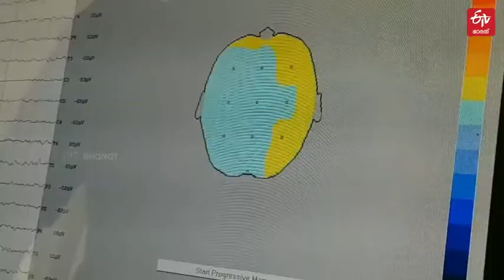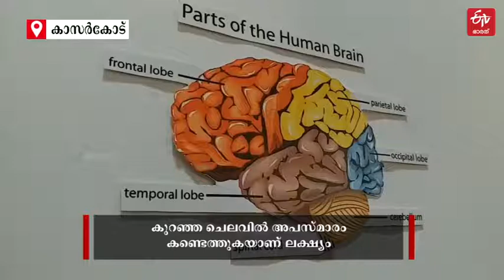അപസ്‌മാരം പ്രവചിക്കും: ഇത് വെറും ഹെൽമറ്റ് അല്ല, ഇനി ഉറങ്ങിയാല്‍ മുന്നറിയിപ്പും തരും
കേരള കേന്ദ്ര സർവകലാശാല കമ്പ്യൂട്ടർ സയൻസ് പഠന വിഭാഗത്തിലെ ഗവേഷകരാണ് ഹെൽമറ്റ് രൂപകൽപന ചെയ്‌തത്